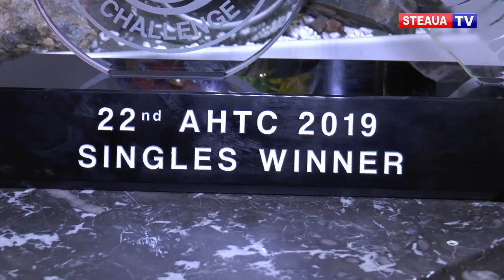Final de an de excepție pentru Ana Bogdan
Jucătoarea de tenis de câmp Ana Bogdan are un final de an de excepție. Sportiva legitimată la clubul Steaua București a câștigat la finalul săptămânii trecute cel mai important trofeu al carierei, după ce s-a impus în finala ITF de la Dubai în fața ucrainiencei Daria Snigur cu 6-1, 6-2.

Înainte de a ridica trofeul în Emirate, tenismena în vârstă de 27 de ani a mai obținut două rezultate excelente în turnee ITF: a câștigat turneul de la St. Ettiene și a jucat o semifinală la Nantes. Iar Ana nu se oprește aici. În această saptămână,  Ana Bogdan evoluează din nou în Hexagon, la turneul ITF de la Limoges.

Totuși, între două avioane, sportiva clasată pe locul 105 WTA și-a făcut timp pentru un interviu în exclusivitate pentru Steaua TV.